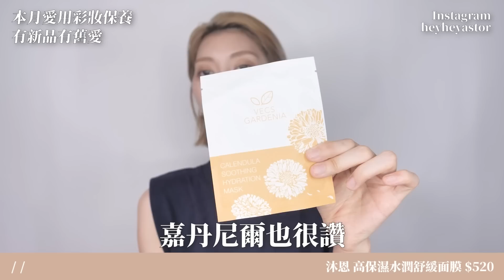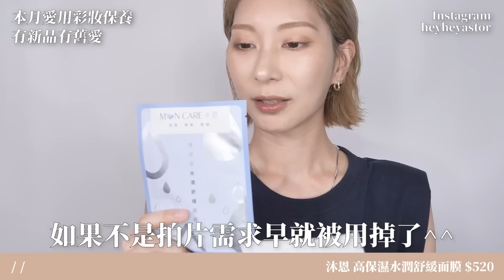本月愛用彩妝保養《有新品有舊愛》超好用軟綿粉撲、年度最愛打亮、鐵絲眉毛也能定型的眉膠｜Astor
●影片中使用的產品●
妖制 蛋黃派粉撲 約$75
SOFINA 控油勻亮調色隔離乳 $350
m.m.m 潤色妝前飾底乳 藍 $1000出頭
MEKO 柔紗唯霧氣墊粉餅 象牙白 $535
Celeste Terry 光感持妝遮瑕膏 $620
Kaibeauty 柔霧持妝蜜粉餅 $980
&be 打亮餅 new glow 蝦皮買約$8XX多
MAYBELLINE 玩眉超持久2 IN 1立體眉彩筆 07奶茶暖棕 $435
NITATA Beauty Brow Setter 野生眉定型膠 $400
OFRA 綻放微光眼彩盤 $1390
rulidia 綜合9色眼影盤 $971
艾諾琪 大師系列 M111小眼影刷 $135
艾諾琪 大師系列 雙層點彩刷(小) $306
Solone 榛果訂製精準錐形刷 $150
Chanel 香奈兒COCO持色潤唇膏 914 $1310
POLA B.A（碧艾）亮澤精華唇釉 03 $1700
The Ordinary AHA 30% + BHA 2% Peeling Solution
沐恩 高保濕水潤舒緩面膜 $520
魅尚萱 完美造型護髮精油(※新款護髮精油9/22正式上市)